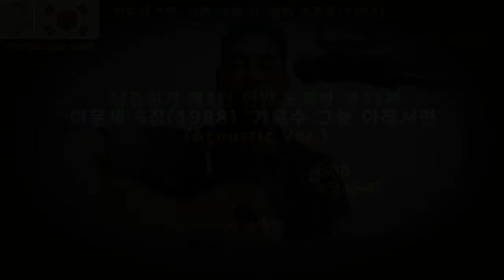[유료 광고 포함] 이문세 5집 '가로수 그늘 아래서면' 낭만 중령 Cover(Acoustic Ver), 장재인 리메이크 원곡, 낭중일기 제1탄 안방 노래방 제31편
이문세 추억의 노래 31곡을 현재 시리즈로 업로드 하고 있습니다...

오늘은 그 열두번째 순서로 이문세 5집에 수록된 '가로수 그늘 아래서면'을
지난 시간에 이어 Acoustic Ver 으로 커버 해 보았습니다...

본 곡은 M net '슈퍼스타 K' 에서 장재인이 리메이크해서
유명 해 지기도 한 곡입니다...

시리즈로 업로드 되고 있는 이문세 편 많은 관심과 성원을 부탁드립니다...

전문가수가 아니고 그냥 일반인 예비역 중령의 클라쓰로 마음 편하게 보시고,
들어 주셨으면 하는 바램입니다...

물론 영상이 끝나고 나서 공감하셨다면 '구독' & '좋아요' 로
응원도 많이 해 주시구요...

다음 13회 때는 이문세 1집 수록곡으로 커버할 예정 이오니,
다음 영상도 기대 해 주시구요...

항상 소통과 공감으로 스토리가 있는 컨텐츠로 활동할 것을
약속 드리겠습니다.

오늘도 가장 보석과 같이 빛나는 하루 되시기 바랍니다...~^^